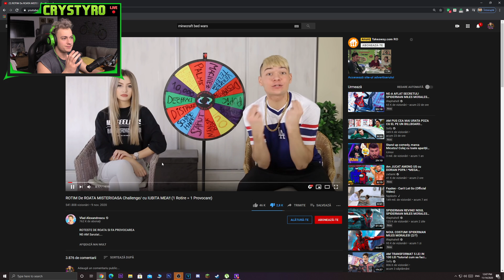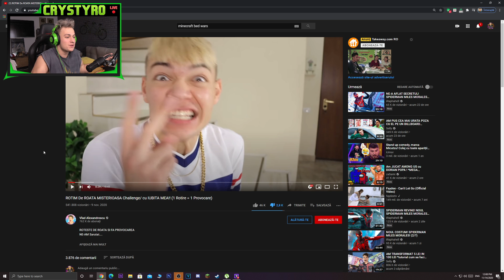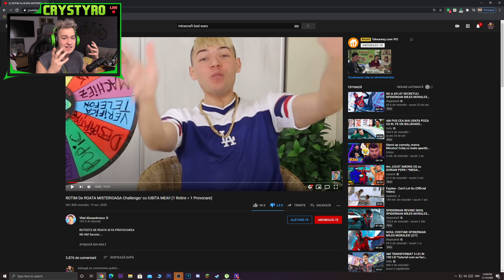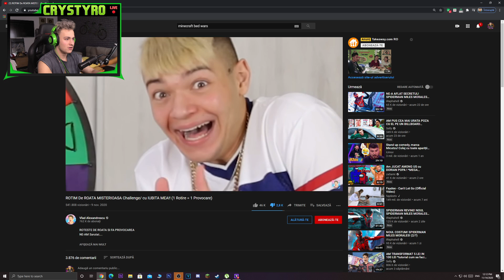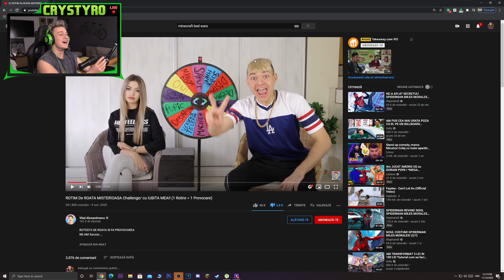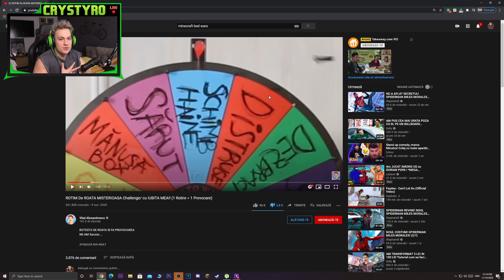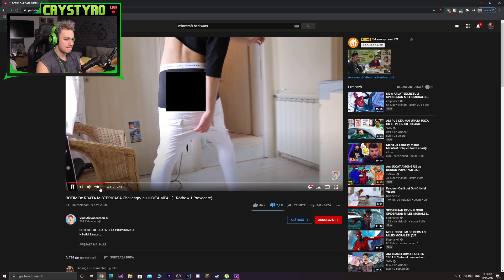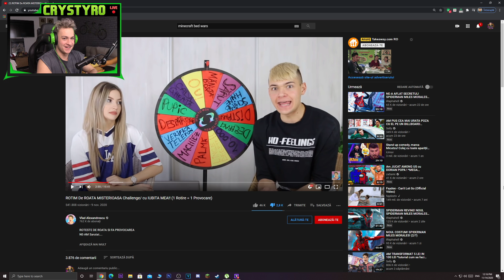ROTIM De ROATA MISTERIOASA Challenge/ cu IUBITA MEA REACȚIE !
Daca ti-a placut acest episod, nu ezita sa lasi un like !
Φ Follow pe Instagram : mntchristian